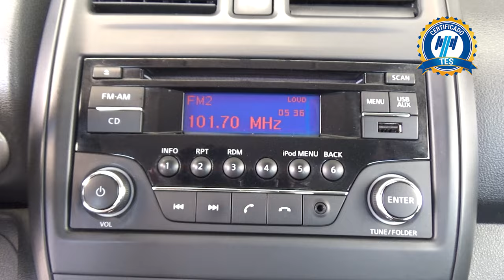Nissan / Versa / 2018 - 18782